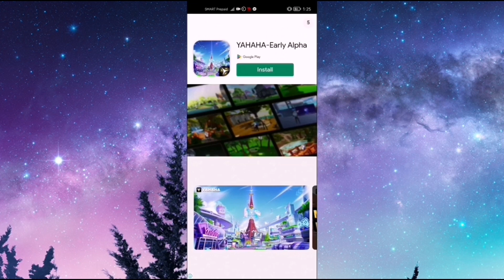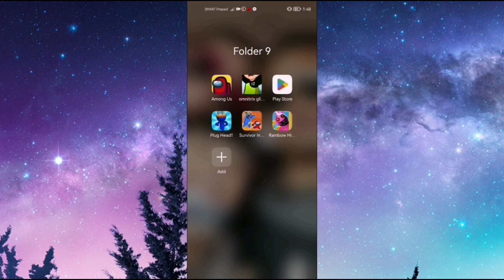HIDE AND SEEK PART 2😱😱😱